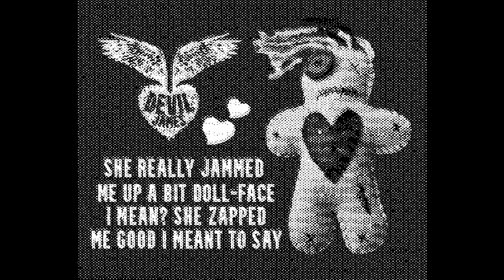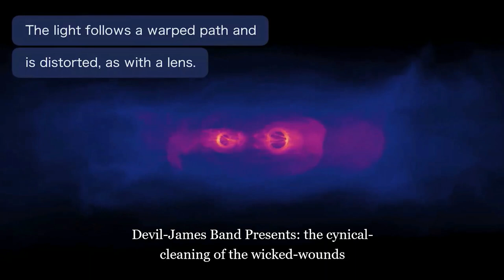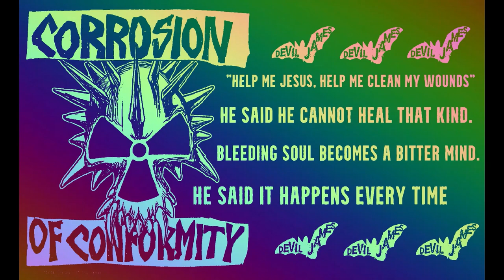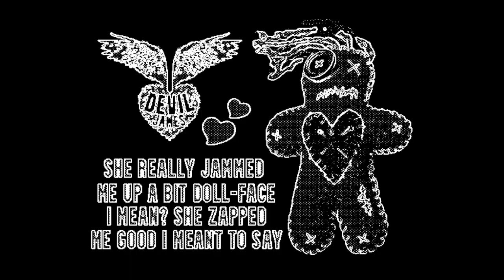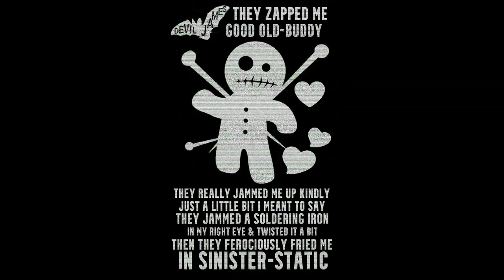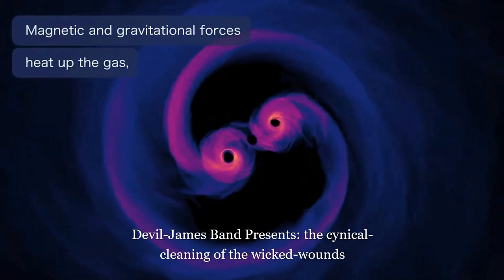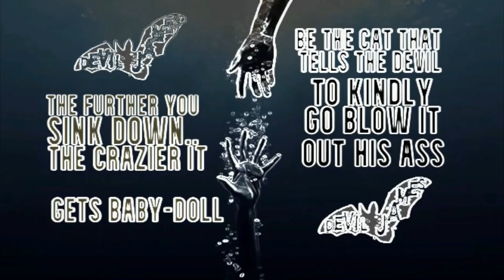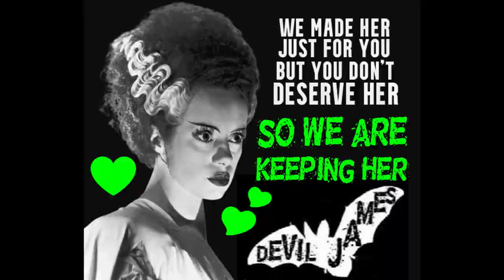Devil-James Band - "The Cynical-Cleaning of the Wicked-Wounds"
When Devil-James was asked why on god's green earth does he say so many crazy things... he stated "i don't really mean to, i'm actually just trying to be funny, but my dark humor always ends up being misconstrued & misinterpreted... and every one gets all weirded out & for no real good reason"

Do not get the visual-loop confused too much with the audio-loop, for the most part, the visual loop is just a foundation for the music

Please download these songs to your Mp3 players & share em with all your running fanatic friends... devil-james wants to get into your mind for the sole purpose of entertaining motivation..

-Thank-You Please Drive-Through
~Sir-LOrd Devil-jAmEs

1.) Bride of Frankenstein
Not Rated 1935 ‧ Horror/Sci-fi ‧ 1h 15m
After recovering from injuries sustained in the mob attack upon himself and his creation, Dr. Frankenstein (Colin Clive) falls under the control of his former mentor, Dr. Pretorius (Ernest Thesiger), who insists the now-chastened doctor resume his experiments in creating new life

2.) Clean My Wounds
Song by Corrosion of Conformity
About
Album: Deliverance
Released: 1994
Artist: Corrosion of Conformity

3.) General Hospital
1963 ‧ Soap opera ‧ 60 seasons
The wealthy Quartermaine family continues to be a looming presence in the town of Port Charles, with interests in much of the city's business. Characters come and go, but viewers can always count on at least one Quartermaine or Spencer to create havoc.

4.) Dallas Buyers Club
R 2013 ‧ Drama/History ‧ 1h 57m
In mid-1980s Texas, electrician Ron Woodroof (Matthew McConaughey) is stunned to learn that he has AIDS. Though told that he has just 30 days left to live, Woodroof refuses to give in to despair. He seeks out alternative therapies and smuggles unapproved drugs into the U.S. from wherever

5.)The Craft
R 1996 ‧ Horror/Fantasy ‧ 1h 45m
After transferring to a Los Angeles high school, Sarah (Robin Tunney) finds that her telekinetic gift appeals to a group of three wannabe witches, who happen to be seeking a fourth member for their rituals. Bonnie (Neve Campbell), Rochelle (Rachel True) and Nancy (Fairuza Balk)